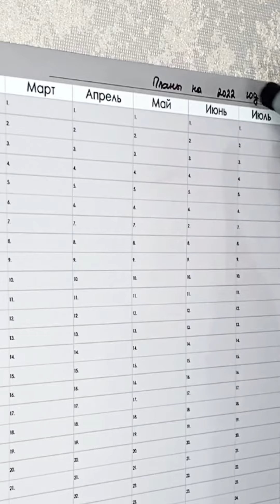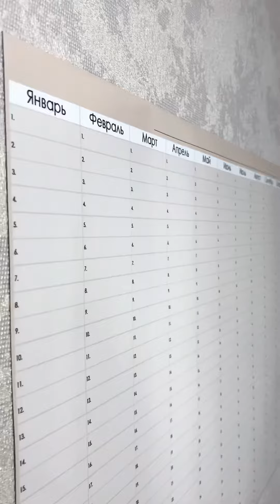Большой магнитный планер на год от planer-ok.ru